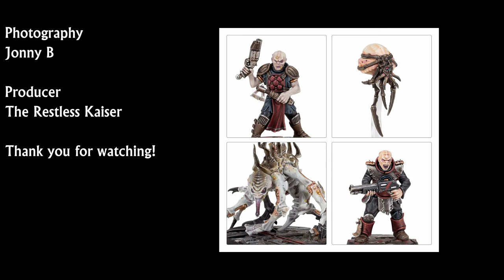Necromunda: Hive Secundus - Unboxing & Review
Kaiser & James open up and review the contents of this new starter set for the iconic warhammer setting Necromunda.  This set has us delving the spire of Hive Secundus with Spyrers and RAD Van Saar Teknomats.

Intro and outro music:
"Protofunk"